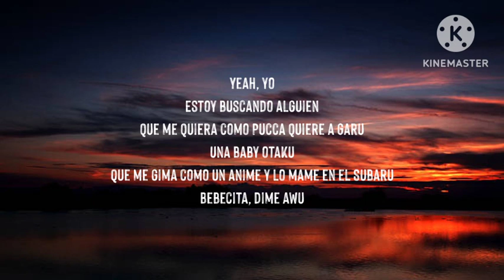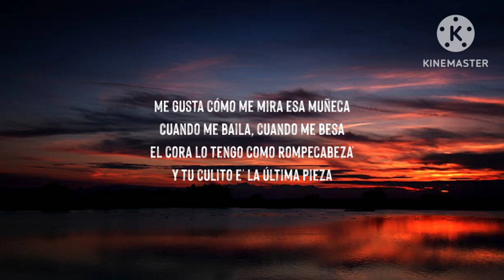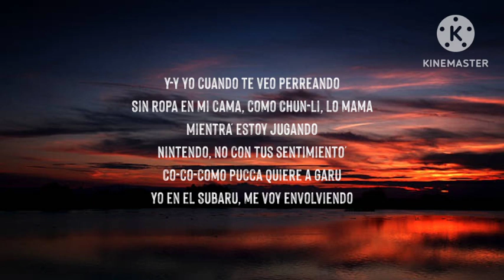Polimá WestCoast - BABY OTAKU (Letra_Lyrics) _ bebecita dime aguu tiktok